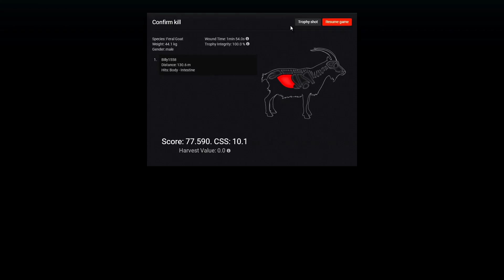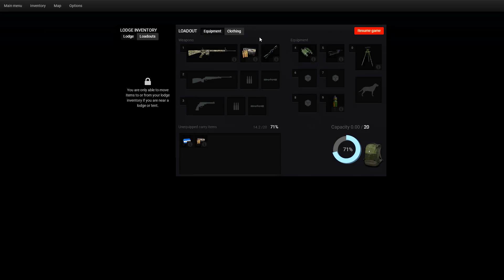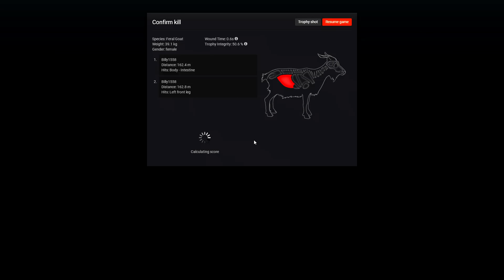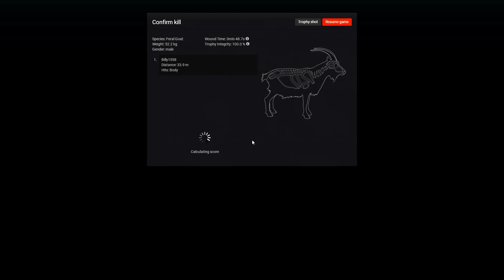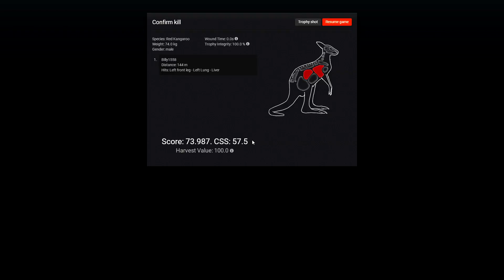Feral Goat Missions! Part 3 - TheHunter2018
Hello Fellow Hunters! Today we tackled 2 more missions from TheHunter Classic! Feral Goat Missions! We had to use are .223 and harvest a Feral Goat while fleeing! Then we got a curve ball.

Wanna Hunt with me? Get in contact with me here!
-TheHunter- Billy1558

-WildWilly